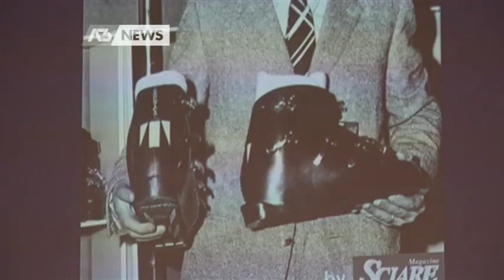L'INVENTORE DEI "MOON BOOT" SI RACCONTA IN UN LIBRO | A3 NEWS Treviso 19/03/2019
TREVISO - Milioni di sciatori hanno calzato i suoi doposci, celebri in tutto il mondo. Il loro inventore si è raccontato in un libro. - Intervistati: GIANCARLO ZANATTA (IMPRENDITORE), FEDERICO BUFFA (GIORNALISTA E SCRITTORE) - Servizio Francesco Ceron, immagini Nicola Marcato, montaggio Francesco Ceron - Segui Antennatre anche sul digitale terrestre! Visita il sito per ulteriori informazioni.